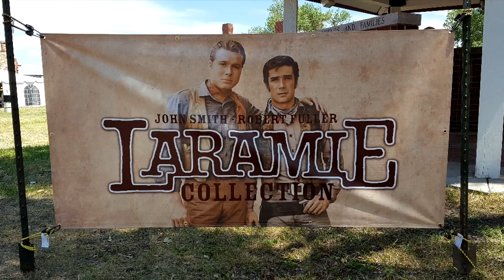Laramie 2017 Slideshow - Robert Fuller & Fandom